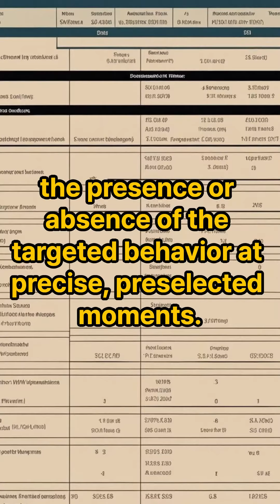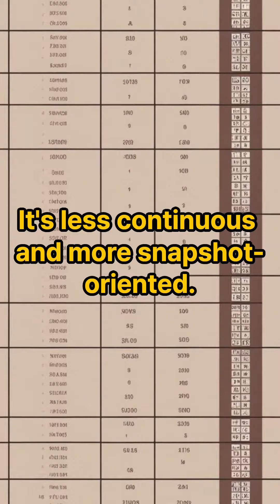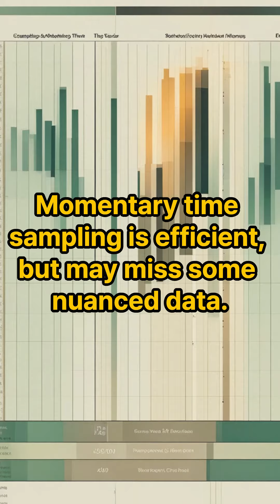What is the difference between Placheck and momentary time sampling?